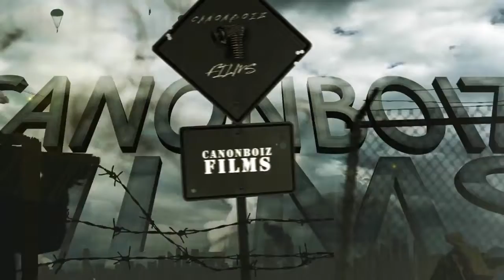FBG DUCK x WHAT SHE ON x (EDIT/SHOT